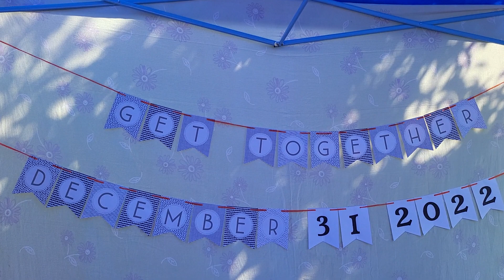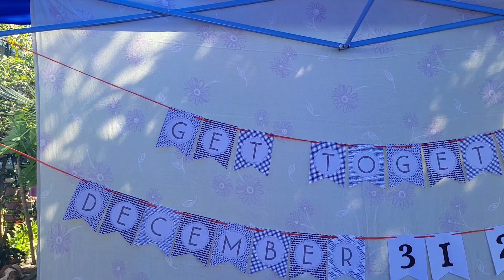Everyone is busy preparing for our family reunion here in Botolan, Zambales...(31-12-22)